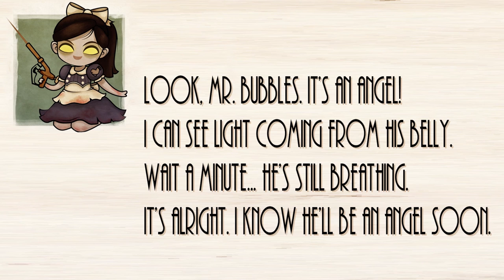Let's Play Bioshock - E27 - WOULD YOU KINDLY!?!??!?!?!?!! HOLY F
Developer: 2K Boston

BioShock is a Survival horror[14] first-person shooter video game developed by 2K Boston (now known as Irrational Games)[15] and designed by Ken Levine. It was released for Microsoft Windows and Xbox 360 on August 21, 2007 in North America, and three days later in Europe and Australia.[16] It became available on Steam on August 21, 2007.[17] A PlayStation 3 version of the game, which was developed by 2K Marin, 2K Boston, 2K Australia and Digital Extremes, was released internationally on October 17, 2008 and in North America on October 21, 2008[18] with some additional features.[1] The game was also released for the Mac OS X operating system on October 7, 2009 by Feral Interactive.[19] A version of the game for mobile platforms was developed by IG Fun.[20] A sequel, BioShock 2, was developed by 2K Marin and released on February 9, 2010.
Set in 1960, the game puts the player in the role of a plane crash survivor named Jack, who must explore the underwater city of Rapture, and survive attacks by the mutated beings and mechanical drones that populate it. The game incorporates elements found in role-playing and survival games, and is described by the developers and Levine as a "spiritual successor" to their previous titles in the System Shock series.[21][22] The game received overwhelmingly positive reviews, including praise for its "morality-based" storyline, immersive environment and its unique setting, inspired by Objectivist philosophy and rhetoric.